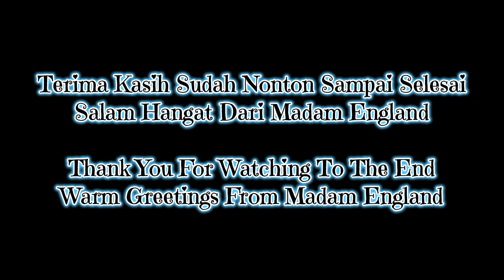RESEP & CARA MASAK SAUS ASAM MANIS | ALA MADAM ENGLAND @titieachmadycooking89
Sauce Asam Manis
Bahan-bahan :
1 Bawang bombay
3 Bawang Putih
1/2 sdt kaldu ayam
1 Sdt garam
1/2 Sdt Merica
2 Sdm sauce tomat
5 Sdm Sweet and Sour Sauce
100ml air
2 Sdm Minyak / Margarine
150 Gr Kacang Polong
100 Gr Jagung Manis
Setengah buah Nanas
1 bh Wortel

Selamat mencoba dan Happy Cooking, resep Inovatif ala Madam England
Terima Kasih Sudah Nonton Sampai Selesai,
Salam Hangat Dari Madam England.

Ingredients :
1 Onion
3 Garlic
1 Tsp salt
1/2 Tsp chiken broth
1/2 Tsp Pepper
2 Tbsp tomato sauce
5 Tbsp Sweet and Sour Sauce
100ml water
2 Tbsp Oil / Margarine
150 G Peas
100 gr sweet corn
Half a Pineapple
1 pc Carrot

Good luck and Happy Cooking, Madam England's innovative recipe

Warm Greetings From Madam England